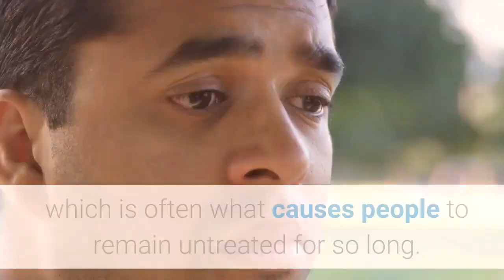Narcolepsy test Forest Hills | Advanced Medical Care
Advanced Medical Care

101-24 Queens Blvd Suite A, Forest Hills, NY 11375, United States

Sleep deprivation can also be caused by an underlying sleep disorder. You may wake up from sleep not feeling refreshed, and you may experience excessive sleepiness throughout the day. You may not even be aware that the cause of your daytime symptoms is sleep deprivation. Many people with sleep deprivation don’t know that they should feel differently than they normally do throughout the day, which is often what causes people to remain untreated for so long.
Short-term effects of sleep deprivation include problems with memory and concentration, decreased performance, increased stress, reduced quality of life and an increase in both work and car-related accidents. The long-term consequences of sleep deprivation are more serious and include conditions like heart attacks, high blood pressure, strokes, heart failure and mood disorders like depression.
When you aren’t sleeping well or you don’t sleep enough it can have a negative impact on your health. There are many causes for sleep deprivation including daily stressors, purposefully sleeping less to spend more time on work or play, or there may be certain medical or mental conditions that are making it hard for you to sleep.